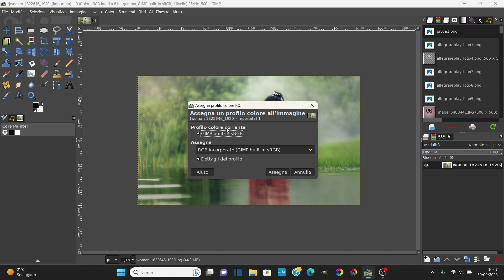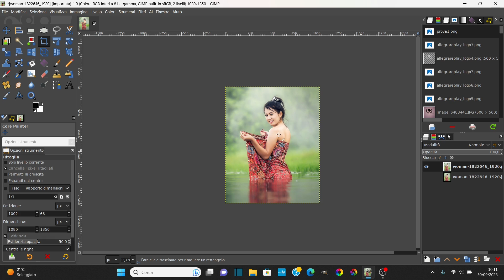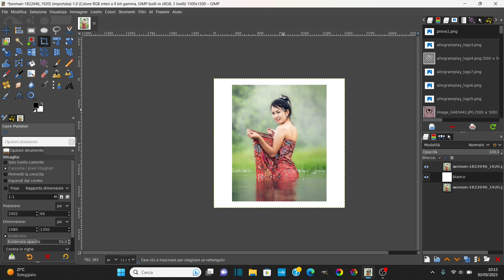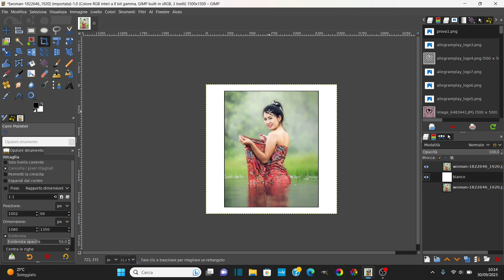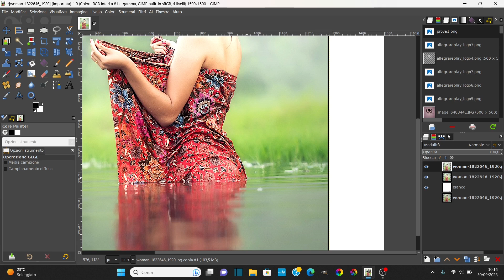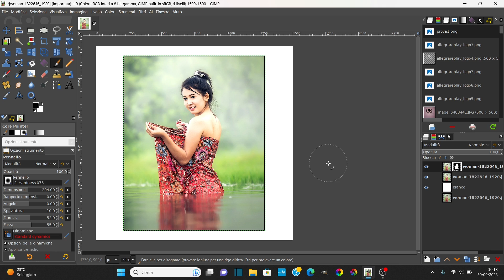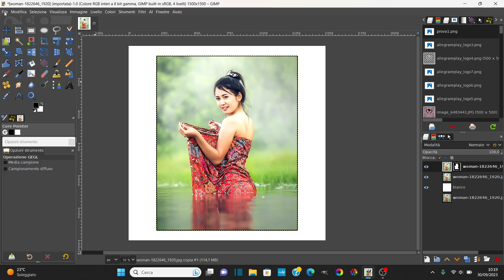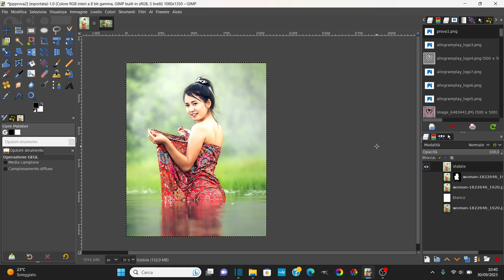COME OTTIMIZZARE UNA FOTO PER INSTAGRAM CON GIMP PASSO PASSO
Ciao!
In questa video ti mostro come ottimizzare le foto per Instagram con GIMP in modo semplice e rapido. Utilizzando questi passaggi semplici ed efficaci le foto con un buon risultato ottimale saranno sempre state a tua disposizione!

PASSAGGI NEL VIDEO:
- verificare se l'immagine è srgb e 8 bit
- cambia rapporto 1080*1350px
- crop image attenzione ai bordi
- aumenta superficie immagine 2000*2000
- inserire sfondo bianco
- bordino nero di 6px
- creare nuovo livello e applicare filtro nitidezza
- maschera di livello
- applicare saturazione
- cancellare sfondo bianco e ridimensionare a 1080*1350px
- esportare in jpg